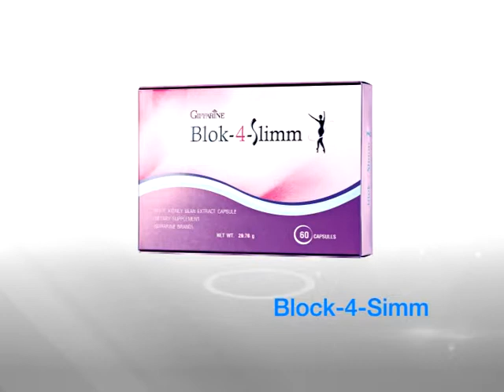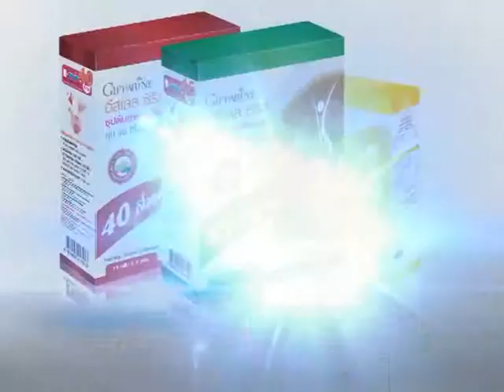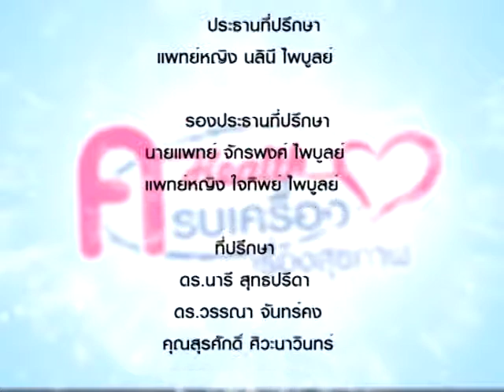KrobKrueng 149/4 คนยุคใหม่ กินน้อยแต่อ้วนเร็ว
คนยุคใหม่ กินน้อยแต่อ้วนเร็ว โดย นพ.จักรพงศ์ ไพบูลย์ / คุณจิตรานุช ลีวัชรารุ่งเจริญ